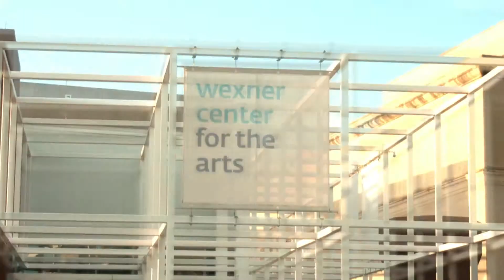Wex 25 Stories: Maurice Stevens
In 1989, the Wexner Center for the Arts opened and for the past 25 years their staff has curated some of the most ground-breaking and diverse programming in contemporary art, making Columbus a cultural destination.

It was a big honor to be selected by the Wex to produce this exclusive series of 25 personal vignettes celebrating the Center's 25th anniversary through the reflections and voices of the Columbus community.